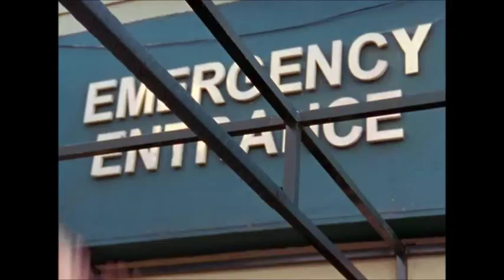Scrubs - turk e il Tod ninja Vs chilurghi asiatici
XD   stile kong fu panda hahaha loro contro tutto e finale a sorpresa